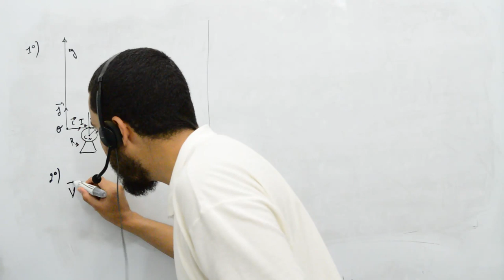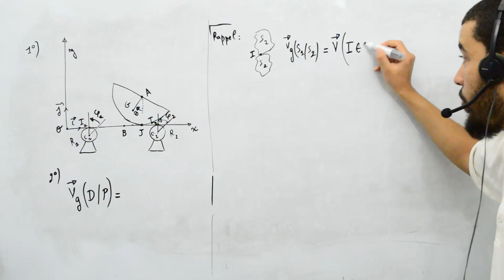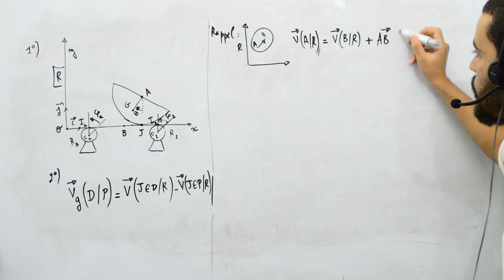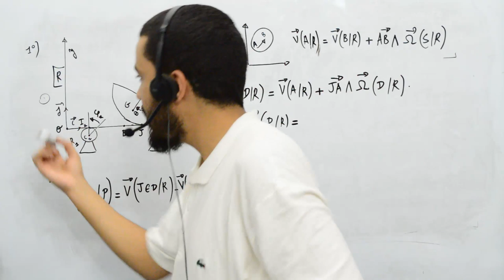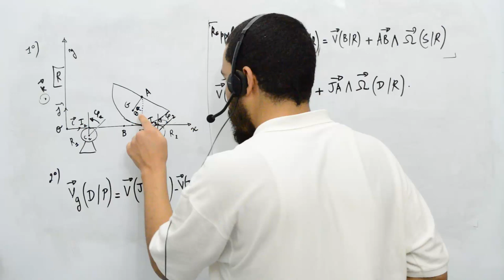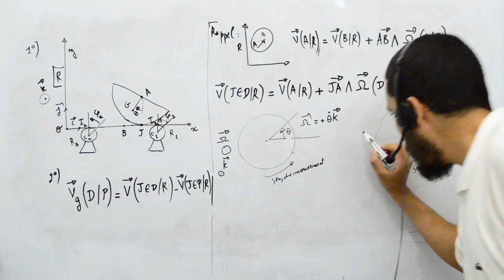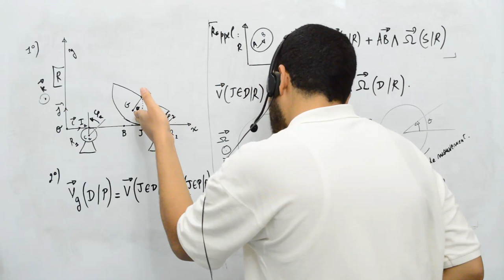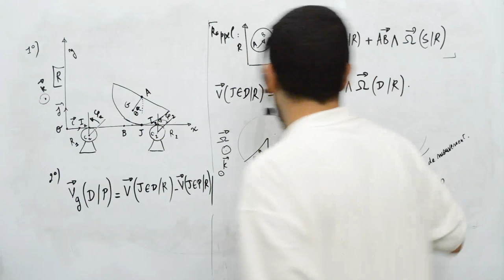Mécanique analytique, exercice 6, Multiplicateurs de Lagrange, 2